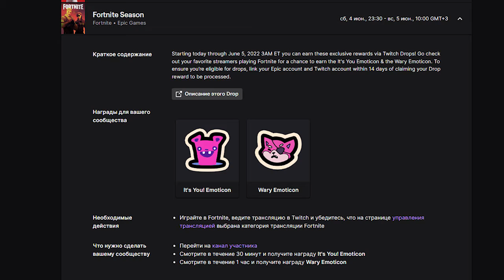05.06.22 Fortnite / Фортнайт - Спойлеры, Дропы и Новости / Spoilers, Drops and News.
Для описания ролика жми ЕЩЁ / Click MORE to describe the video.

В данном ролике представлены последние новости (осторожно спойлер).
А также, появилась возможность получить драпы с моих стримов (ссылка ниже).
Как получить?
1. Перейти на мой канал
2. Смотрите в течение 30 минут и получите награду It's You! Emoticon
3. Смотрите в течение 1 час и получите награду Wary Emoticon

Что ждёт в обзоре? / What's in the review?
• Бесплатной экран загрузки «Все готово к запуску» / Free Loading Screen «Ready To Launch»
• Тяжелая штурмовая винтовка / The Heavy Assault Rifle
• Баллеры вернутся / Ballers return
• Экипировки боевого сезона / Battle Pass Outfit
• Презентация Дарта Вейдера / Presentation of Darth Vader
• Малик Скин /Malik Skin
• Иви Скин / Evie Skin
• Новая нулевая точка / A new zero point
Говорят, конец нового сезона 2 октября / Say the end of the new season is October 2nd.

This video contains the latest news (beware of spoilers).
And also, it became possible to get drops from my streams (link below).
How to get a?
1. Go to my channel
2. Watch for 30 minutes and win the It's You! Emoticon
3. Watch for 1 hour and get Wary Emoticon reward

Этим Ты можешь помочь каналу развиваться дальше и добавлять различный интересный контент. Поехали!

Important! By doing this, you can help the channel develop further and add various content. Upon reaching 1000 subscribers, I will launch video reviews and streams. Go!